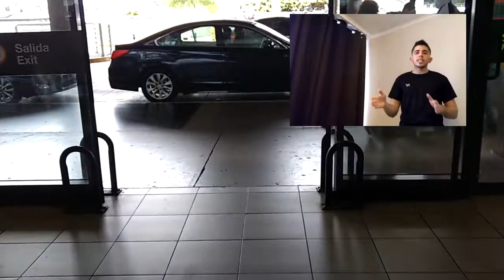Trasladarse desde el aeropuerto hasta tu destino en Santiago / Turismo en Chile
Venezolanos en Chile... Te presento tres opciones para trasladarte desde el Aeropuerto Comodoro Arturo Merino Benítez de Santiago hasta tu destino en la ciudad.